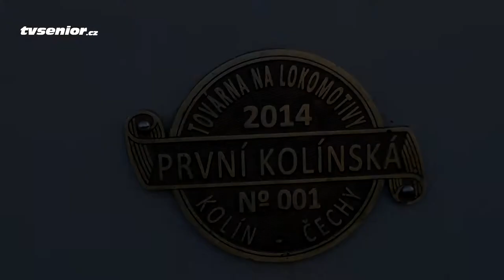V Praze jezdila prababička prvního vláčku vyrobeného v Čechách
Národní technické muzeum v Praze představilo ve dnech 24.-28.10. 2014 první parní lokomotivu vyrobenou v České republice po více než 50 letech. Plně funkční a historicky věrná kopie původního typu z přelomu 19. a 20. století se představila veřejnosti ve venkovním areálu budovy Národního technického muzea v Praze na Letné. Jízdu repliky lokomotivy Orenstein & Koppel doprovodily komentované prohlídky a projekce, během níž  se mohli návštěvníci seznámit s procesem její stavby.